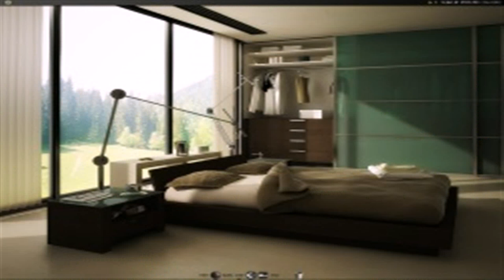Bedroom Design Green Colour (see description)